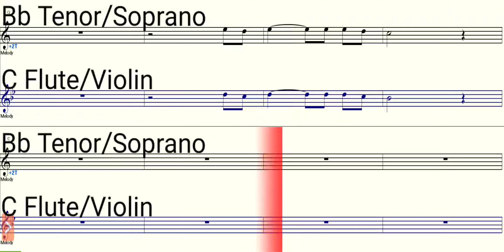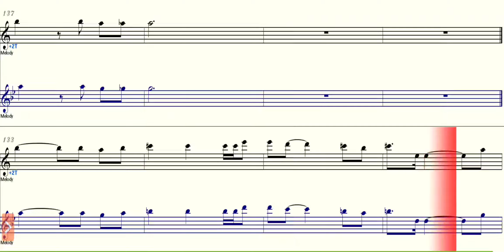Wag Mong Pigilan - Bb Saxophone - C Instruments - Play Along - Sheet Music - Backing Track